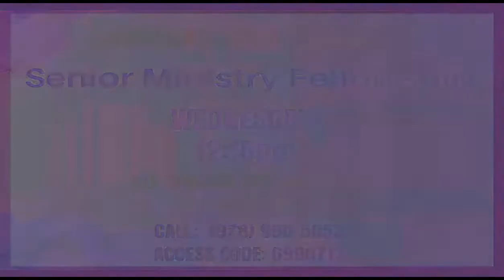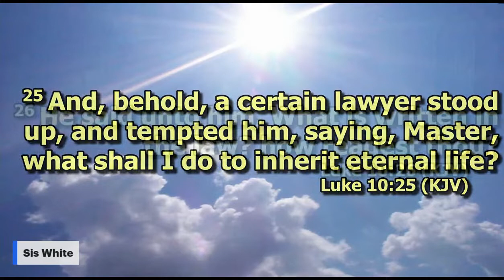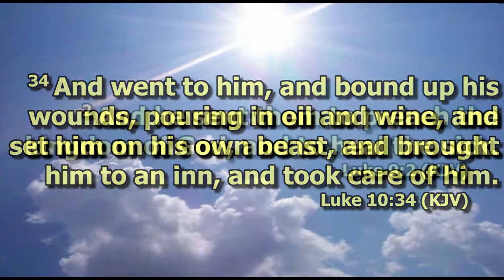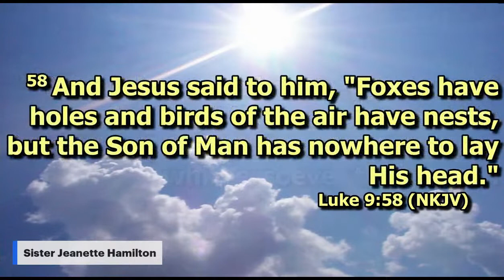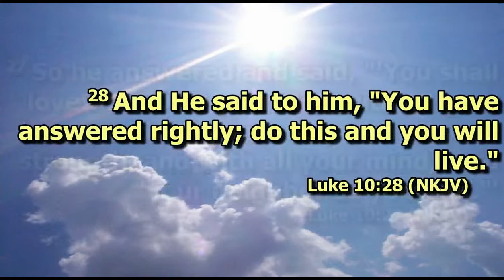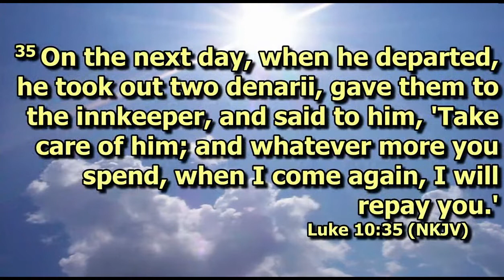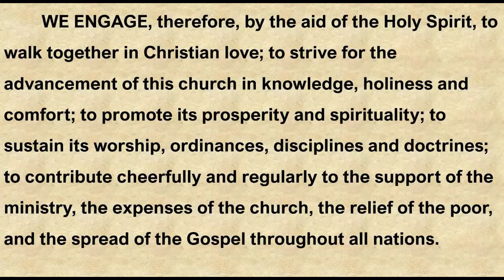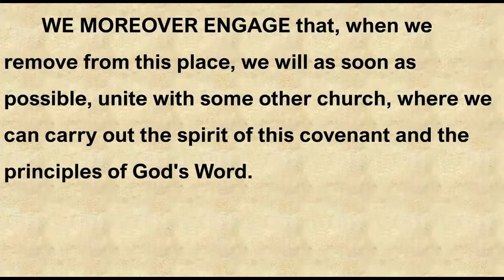"We Do Not Own The Copyrights To Any Music or Songs In This Video"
Topic: "Willing To Get Involved"
Speaker: Senior Pastor H. W. Beard